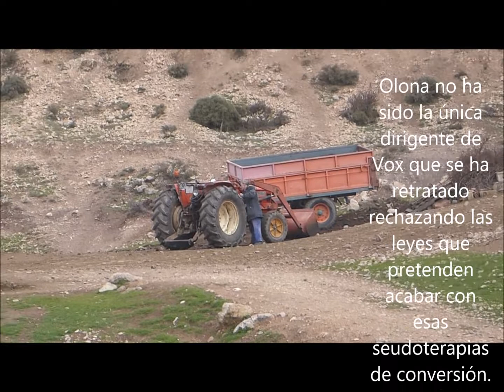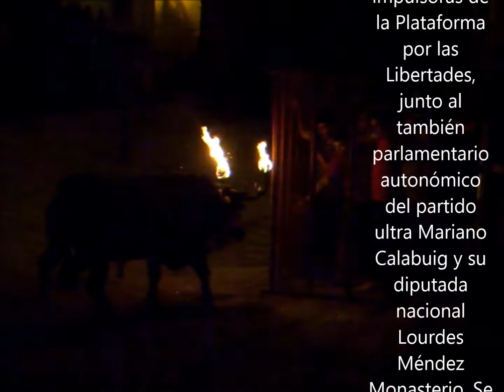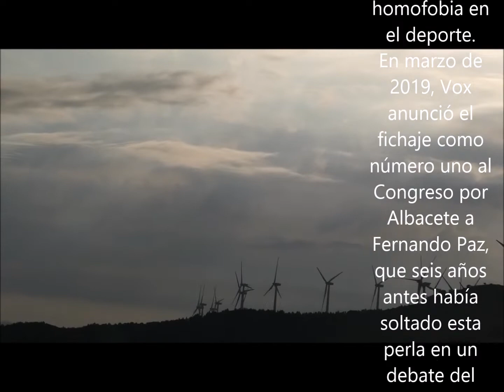Llamemos a Vox por su nombre son homófobos 2